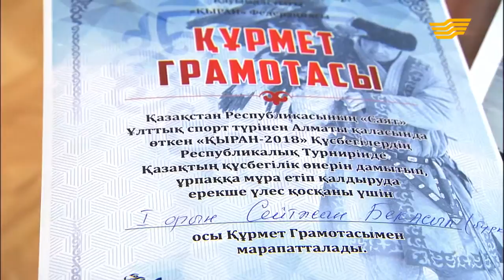Жас құсбегімен сұхбат. Бекасыл Бауыржанұлы, Бағдат Мүптекеқызы